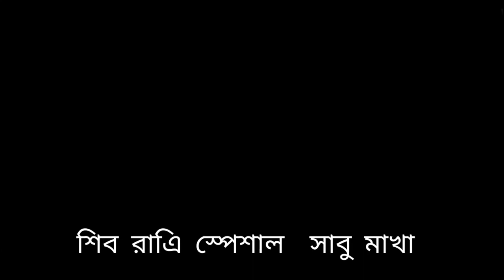শিব রাএি স্পেশাল সাবু মাখা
শিব রাএি স্পেশাল সাবু মাখা ফল দিয়ে সাবু মাখা # Sutapa's kitchen with blog